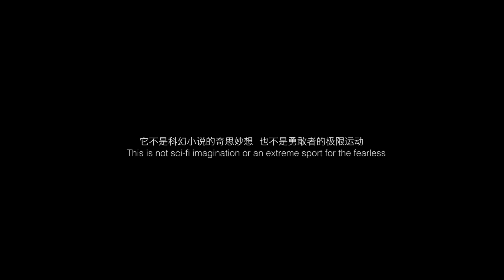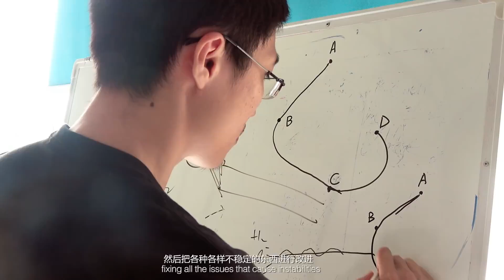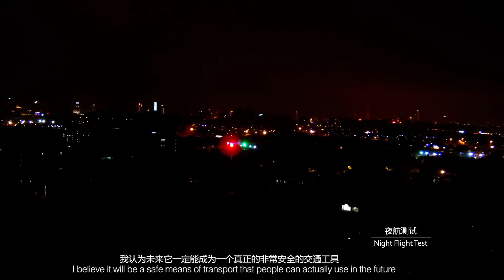Ehang 184 (drone tripulado)